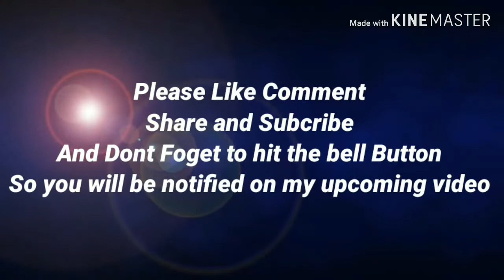View of Taal volcano /Sky eye Ride sky ranch Tagaytay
Hello to all my YouTube friends and family
This video taken while me and shawn
riding sky eye At Sky ranch Tagaytay
If you like this video please leave a comment down below and if you new to my channel please like and subscribe and don't forget to hit the bell button so you will be notified on my next coming videos